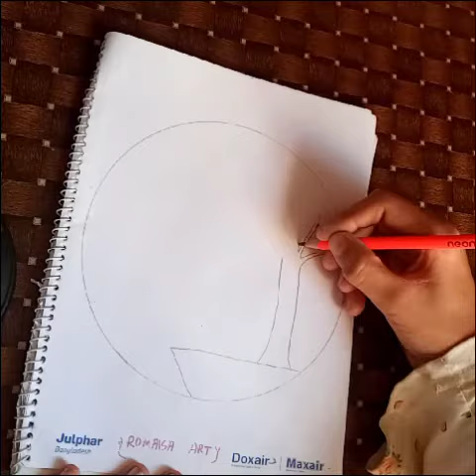How to draw a girl with butterfly in moonlight for beginners. ROMAISA HUMAIRA